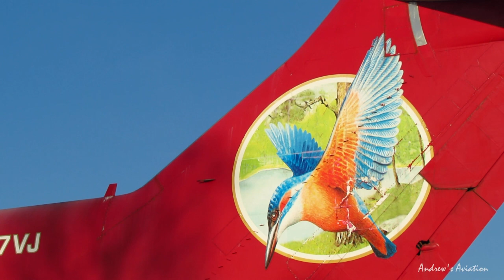Kingfisher Boeing 727 Super 27 [HD]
[UPDATE] On September 4th 2014  N727VJ was ferried from Sacramento Mather (KMHR) to Kingman Arizona (KIGM).

What the future holds for this aircraft is unknown. However indications are that not much life is left for this wonderful aircraft.

This aircraft has a rich history. It was originally delivered to South African Airways in 1967. In 1984 it became a VIP transport for Scimitar and became N727EC. In 1988 it went to Mike Davis Oil and became N44MD. In 2002 this aircraft received its final change of registration and became N727VJ. In 2007 this aircraft underwent the Super 27 conversion in which it received two new MD-80 engines for engines 1 and 3.